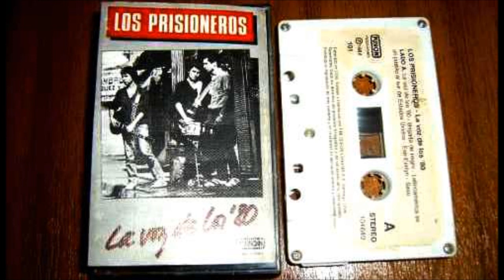Los Prisioneros - Sexo (cassette EMI 1985)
Sonido directo del cassette "La voz de los 80" edición EMI de 1985, carcasa blanca donde aún venía la versión original de Sexo... Además de la portada, la otra diferencia con la primera edición del cassette de 1984 es la versión regrabada de "Mentalidad televisiva"... Pronto más sonido cassette de Los Prisioneros en sus ediciones originales blancas